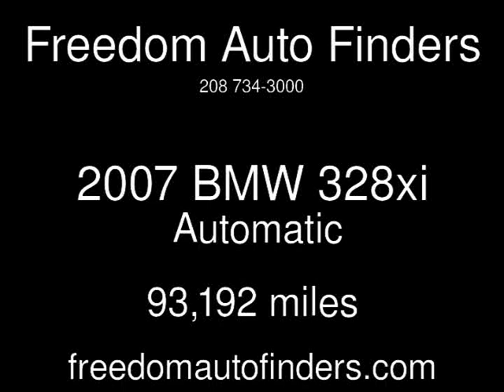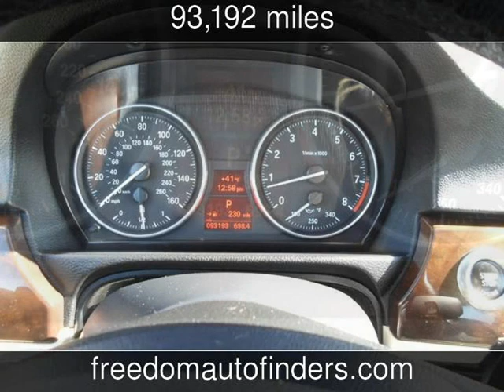2007 BMW 328xi Used Cars - Twin Falls,Idaho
See more details about this used car This 2007 BMW 328xi with 93,192 miles is for sale at Freedom Auto Finders.